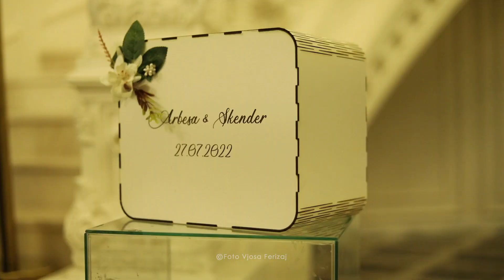Dasma Shqiptare 2022 - Skender & Arbesa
Foto Vjosa Ferizaj - Dasma Shqiptare